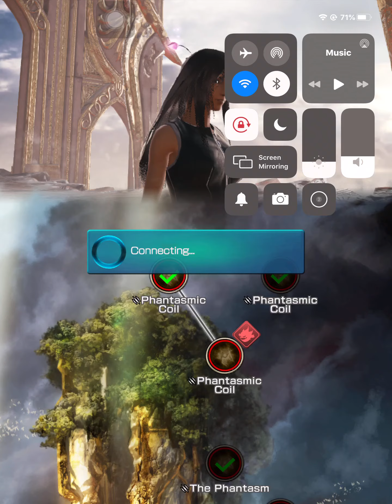Mobius FF Quintessential Warriors (Monk’s Tower Boss # 39)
It sure was a hell of a fight. I may have missed out on something to tackle this fight better but this should do it. I’ll come back in this tower later, probably.

Main: Unbroken Hero
Weapon: one against many

Sub: Jet Stunner
Weapon: Ultimate Arm